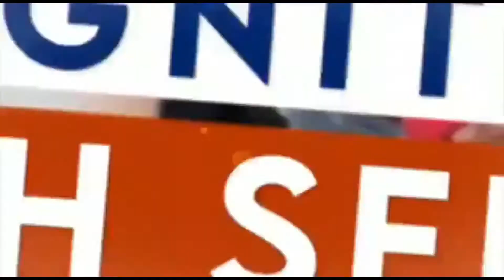SundaySchool(2-7 Years) Jesus Is Born by Tr. Jane & Tr. Rose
Bible Ref: Luke 2:1-20
Memory Verse: “He loved us and sent His Son.” 1 John 4:10